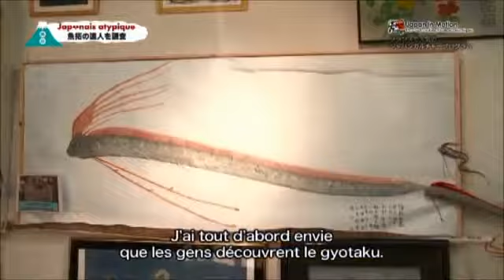Gyotaku by Mineo Ryuka Yamamoto had been broadcastiong by French television program in Fra